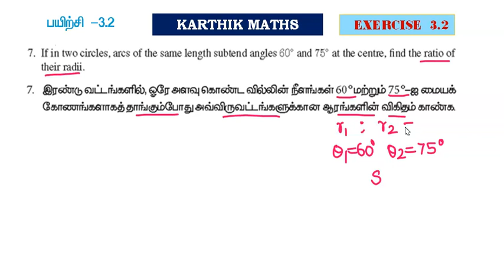EXERCISE 3.2 Q.NO 7 |11TH MATHS | TRIGONOMETRY | CHAPTER 3 | 11TH MATHS TN |TM / EM